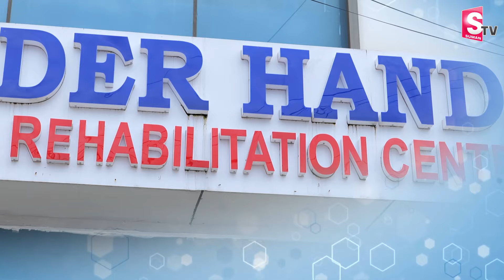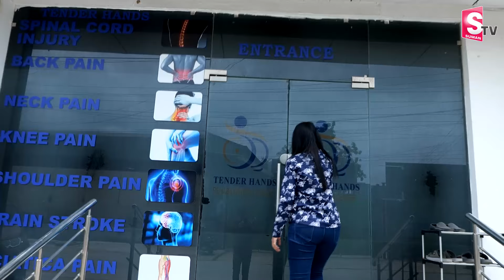Tender Hands Rehab Centre | Dr.Naveen Endoor | Tender Hands Physio & Rehabilitation Center